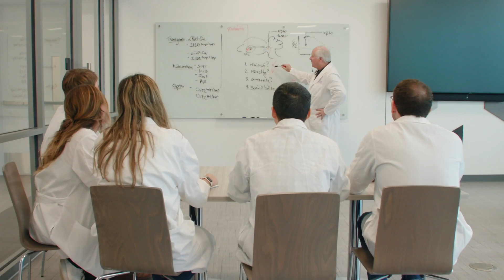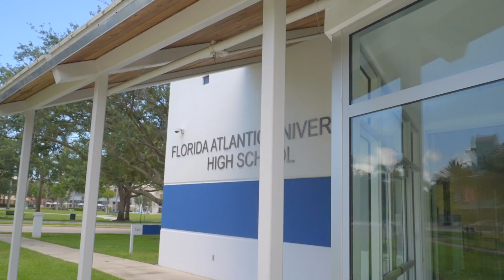Discover Florida Atlantic in Jupiter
At Florida Atlantic University’s John D. MacArthur Campus in Jupiter, groundbreaking programs in research and education converge in a unique ecosystem that fosters inquiry, creativity and opportunity for students of all ages and abilities. Every day, groundbreaking research conducted on the MacArthur campus contributes to understanding some of the world’s most pressing issues, including neurodegenerative diseases, addiction, neurological disorders, infectious diseases and cancer. From high school through postdoctoral studies, students contribute to this work while training under the guidance of world-renowned scientists.